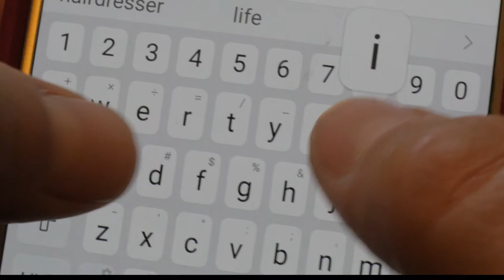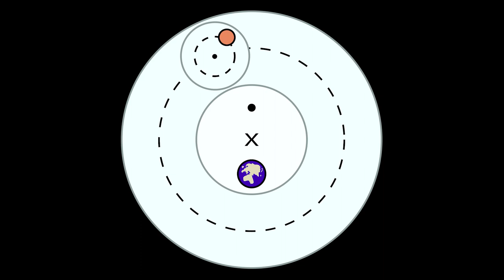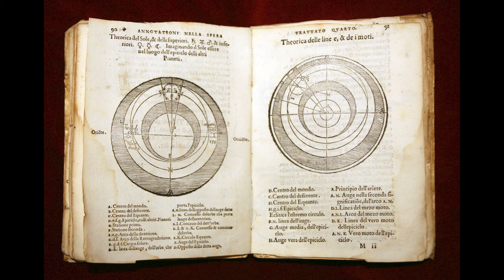Life is Too Much - We Need Special Language to Talk About Ultimate Things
Michael May describes every day language versus poetic language, and why we need special language to talk about the deep place.  There are two types of language, ordinary language to talk about everyday things, and special language to talk about deeper experiences. (Check this out next

Mythic language is the language we use to talk about that which can't be talked about, but the mythic language we currently have is from a different moment in history, with an out-of-date scientific world view.   It is time to find new language and new ways of talking about that which can't be talked about.  Because life is too much,  and we need special language to talk about Ultimate things.